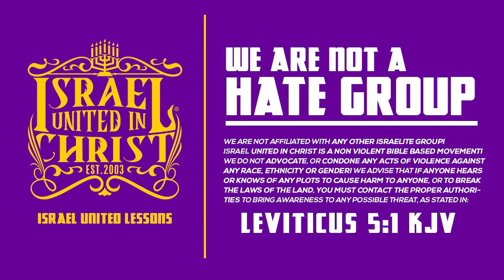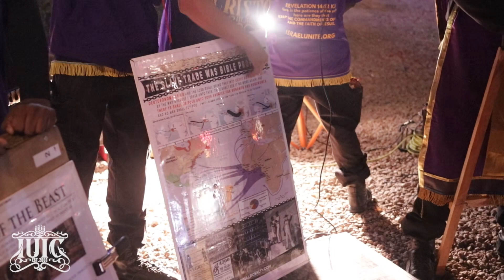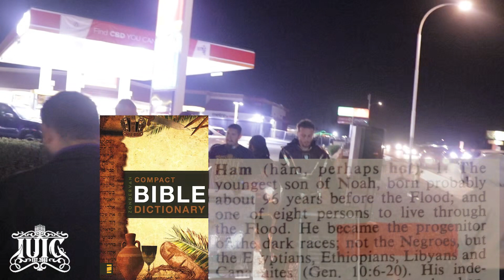The Israelites: Difference between Israel and Egyptians